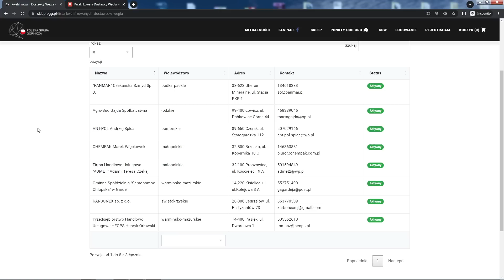Nowe punkty odbioru węgla z PGG | Mapa | Ceny - Kwalifikowani Dostawcy Węgla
Dostępne są nowe składy działające w ramach Kwalifikowanych Dostawców Węgla. Jeśli zakupisz opał luzem w sklepie PGG to w tych miejscach będziesz mógł go odebrać.

Aby lepiej zobrazować lokalizacje, punkty naniosłem na mapę.
Dodałem też informację jakie powiaty obsługują oraz jaka jest cena dostawy z kopalni.

Warto pamiętać o dwóch rzeczach. Węgiel ze składu należy odebrać osobiście albo dopłacić za dowiezienie pod dom. Najlepiej w tym celu skontaktować się bezpośrednio z kwalifikowanym dostawcą.

Jeśli zamówisz teraz węgiel z odbiorem w kopalni, to potem nie będzie możliwości zmiany. Rozważ czy nie warto wstrzymać się z zakupem do czasu, jak w Twojej okolicy pojawi się punkt odbioru. Różnice w cenie transportu są znaczące.

Drobi węgiel? Chcesz zmienić ogrzewanie na coś tańszego?

Zanim kupisz ekogroszek za kilkanaście tysięcy złotych, sprawdź, czy nie korzystniej jest przejść na pompę ciepła. Zaznacz, czego potrzebujesz, a firmy same złożą Ci oferty (bezpłatnie)